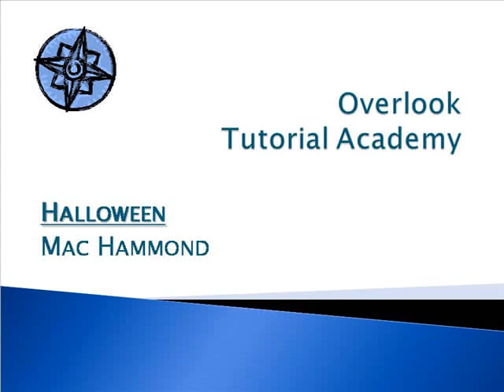Halloween - Mac Hammond